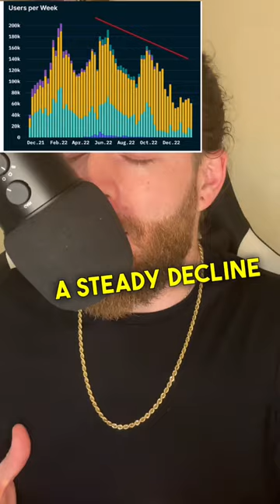solana pumping is literally just a short squeeze ⚠️